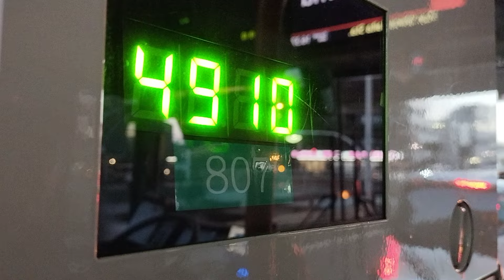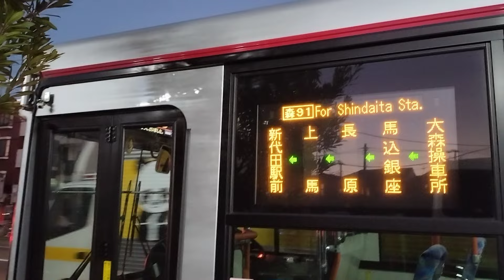[HD 全区間前面展望] 東急バス 森91 大森操車所 - 新代田駅 (京王井の頭線) via 馬込, 洗足, 若林駅 Omori Bus Park - Shin Daita Station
i recommend u watch at x2 speed ok cos the traffic jam very aaaaaaaaaaaaaaaaaaaaaaaaa